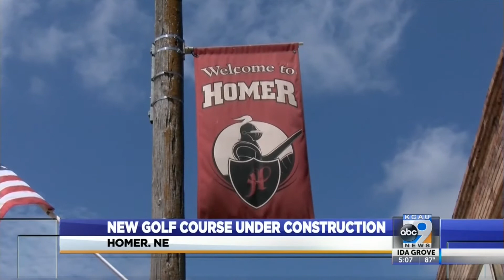New golf course under construction